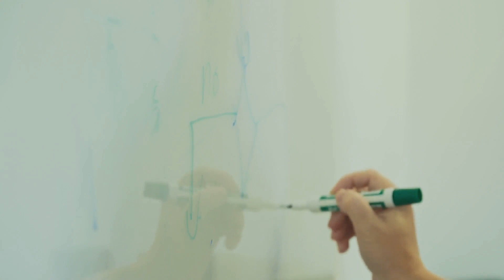Novel Writing 101 Mastering the Art of Outlining - InVideo by Little Tree Publications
Dive into the foundational skill of crafting the perfect outline in "Novel Writing 101: Mastering the Art of Outlining." Whether you're a plotter or a pantser looking to add structure to your process, this video will guide you through the steps to create a solid blueprint for your novel. We'll discuss how to organize your thoughts, plot key moments, and develop a roadmap that will keep your writing on track from the first chapter to the last. Enhance your writing toolkit and ensure your story has the strength to captivate readers from start to finish.